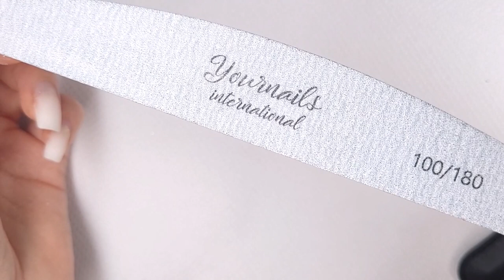Comment changer facilement la forme de ses ongles | Yournails International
LES CADEAUX

DES QUESTIONS?